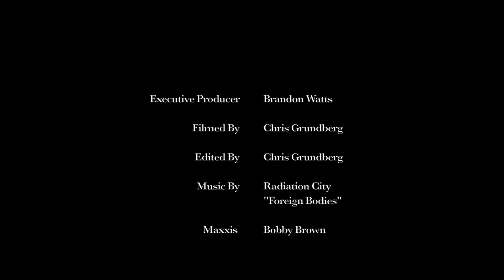Jill Kintner Defines Home // HOME Episode 3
In this Episode: It’s impossible to know what to expect for a November ride in Bellingham, Washington. Jill encounters a little snow, high winds, a few soggy corners and some good views while riding Double Black Diamond and Double Down in the Chuckanut Mountains.

“Home” is a term that has a very solid meaning, yet the concept itself has a very loose structure. Home is a place. Home is people. Home is a trail. Bryn Atkinson and Jill Kintner recently moved to Bellingham, Washington, where all of these aspects converge into a community that matches their own passion for riding. Some things about their new locale might take some getting used to—like 34-plus inches of annual rainfall—but it’s all these elements together that make it what it is: home.